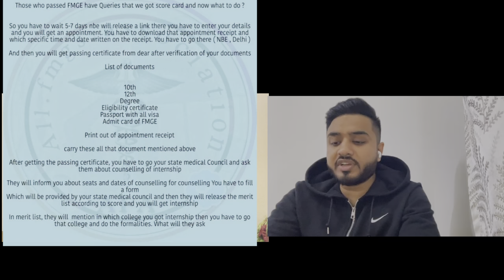FMGE COUNSELLING PROCESS step wise with Documents|JEET VLOGS| ABROAD MBBS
Video is about  FMGE COUNSELLING Process

Official site